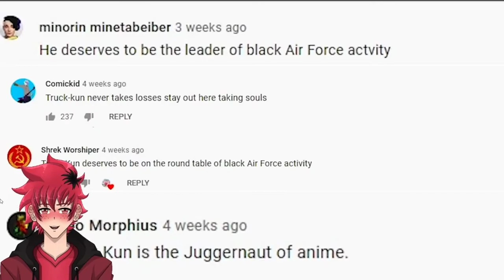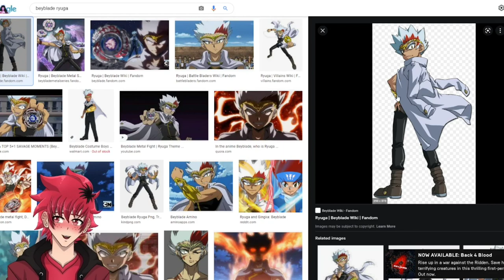TRUCK-KUN IS A MENACE REACTION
Truck-kun copping bodies